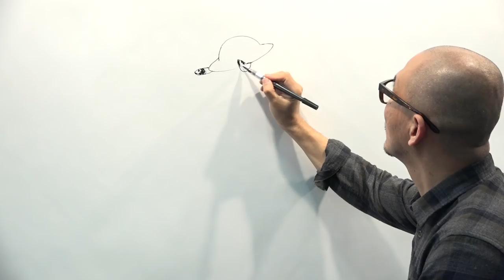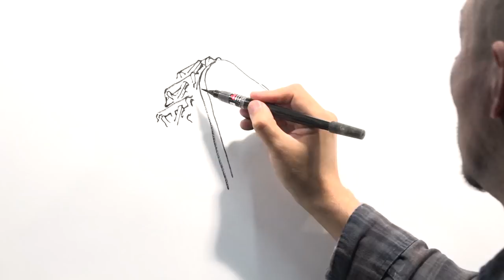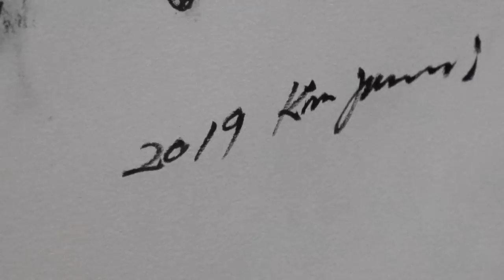Junggi Kim/ Drawing show at Ficomic 2017 (Comic Barcelona) in Barcelona, Spain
Jung Gi started this drawing in Barcelona, Spain in 2017. Since he didn't get to finish the drawing during his stay in Spain, he continued the drawing in Paris, at the Daniel Maghen Gallery this year.

using Pentel brushpen.